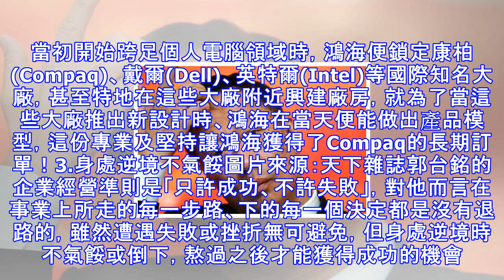郭台銘就是因為「這4大關鍵」才成為台灣首富！原來這就是「郭董跟我們之間的差別」...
「鴻海」這個詞儼然已經成為許多人眼中「成功」的代名詞了，關於總裁郭台銘的大小事，也一直都是人們及媒體的關注焦點，其中特別是如何成功這件事，更是每個人都爭相了解的重點！圖片來源：CMoney為何郭台銘能夠從原本清寒的家境，走到現在呢？就是因為他的4個堅持！1.以身作則圖片來源：天下雜誌郭董在工作上永遠都是全力衝刺的，自創業以來，他總秉持著自己身為老闆應該「第一個上班、最後一個下班」。在管理員工方面，郭董也相當要求紀律和細節，雖然會讓他迎來正反兩極評價，但他對員工從來都是賞罰分明，表現優異的員工、郭董給的分紅和獎金都不曾手軟！也因此每年鴻海尾牙都是媒體關注的焦點，因為郭董每次出手都是數億台幣的獎金...